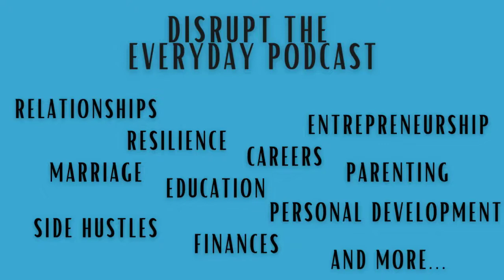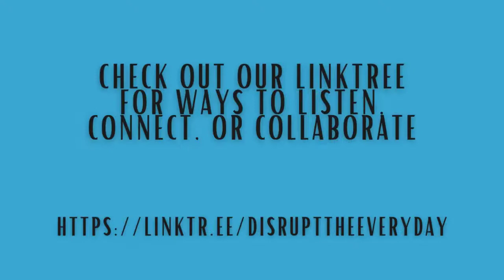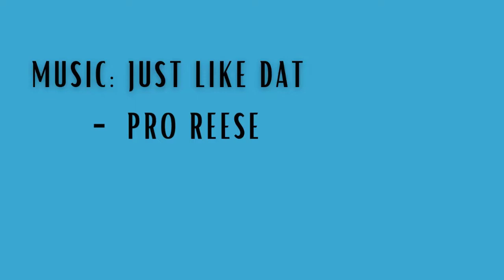Episode 76 Marketing and Incentive Strategies for Entrepreneurs with Marco Torres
WHY ARE VALUE ADDS SUPERIOR TO DISCOUNTS?

On this episode we are joined by Marco Torres. Marco is a serial entrepreneur who began his entreneurial experience at the age of 9. Marco shares his knowledges gained from building multiple businesses, losing it all and reinventing himself. On this episode we discuss:

Leveraging relationships

Losing everything and bouncing back

The Marketing Boost Model

For places to listen, places to connect on social media, to be a guest, collaborate with or sponsor DTE

About Marco

Marco Torres is the Founder of MarketingBoost.com, he has helped thousands of business owners worldwide boost sales and scale their businesses by as much as 5-fold through the use of incentive-based marketing. He teaches entrepreneurs how to soar sales & marketing through the use of “Value-Add-Incentives” instead of discounts. His Facebook Groups combined are home to more than 80,000 active business owners who are raking in sales with his advice and amazingly affordable travel incentive subscription program.

He was recently interviewed on Entrepreneurs on Fire with John Lee Dumas about Value Add Incentives vs Discounting Prices.  He is the Co-Founder of Marketingboost.com. He has taught thousands of entrepreneurs how to Improve Sales & Marketing.

Marco Torres has been an entrepreneur since age 9 when he started his first business as a paperboy. By the age of 12, he had the biggest paper route in San Juan Puerto Rico where he grew up and was featured on the front page of the newspaper for his accomplishment.Born in San Antonio Texas from Mexican heritage Marco inherited the spirit of adventure from his parents. His dad Charlie was transferred with General Electric GECC, to San Juan Puerto Rico to take over the Caribbean market. His parents packed up and left their home and family to move across the sea to the small island of Puerto Rico in the 1960s. That set the stage for Marco to grow up with the spirit of adventure and entrepreneurship.After a year or so of college, Marco decided he wanted a different path and convinced the family to open Mexican Restaurants on the island. In 5 years between him, his brother David and Mom Sonia they had 5 restaurants in Puerto Rico, St Thomas, St Croix. USVI.Marco then went on to open an after-hours nightclub, in San Juan, by the age of 23.He later moved to Florida to bring up his young family and ended up in the travel industry running telesales and marketing for a big private corporation. He developed the internet marketing strategies in the late 1990s and early 2000s that brought in nearly a Billion dollars over 8 years for this company before branching out with some new partnerships to launch Bookvip.com in late 2008He and his partners grew the fastest growing travel company in North America from 2010 to 2020 with Bookvip.com. One of the early challenges for bookvip was the need for reviews and video testimonials so they created their own travel incentives to reward travelers to film a selfie video from the resort’s pool, beach, or other backdrop and publish them bragging about Bookvip and the resort they were staying at. This turned out to be hugely successful and before long they were leveraging tens of thousands of video testimonials on their website and reaching sales of 250 million with over 1 million travelers to date.The light went off in Marco’s head as this travel incentive idea could be a stand-alone business that they could offer to other small businesses which eventually became what Marketingboost.com is today.Marco aka “Capt. Marco” (the avid sailor) now spends most of his working time helping small and medium-sized businesses boost sales, and improve conversion rates without spending more money with the use of the Travel incentives his firm provides with a low-cost subscription model starting at only $37 a month.He and his partners have revolutionized the incentive industry by making a complimentary hotel stay certificates from 3 to 7 nights in over 125 worldwide destinations, plus hotel savings cards, and restaurant vouchers incredibly affordable, allowing the small business to stand out from the crowd and compete with the big boys.